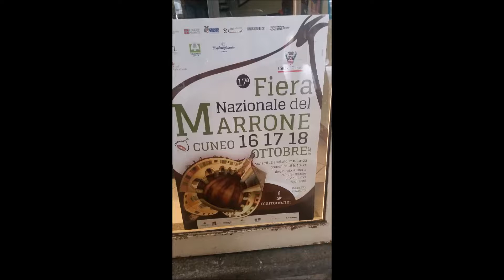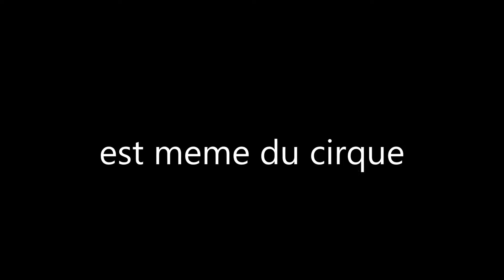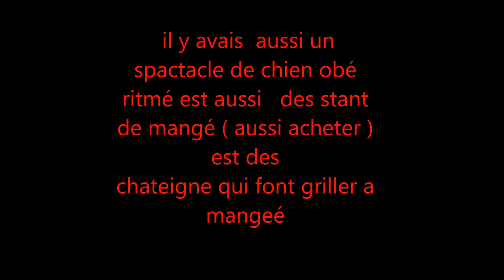fiesta internationa du maron (chateigne) (cuneo) italie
fêtee  du marron a Cuneo italie